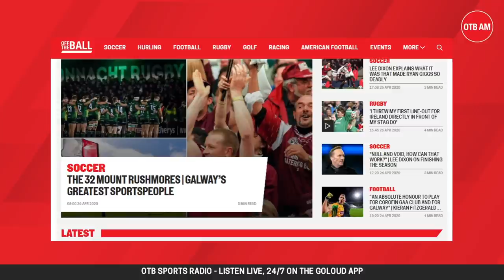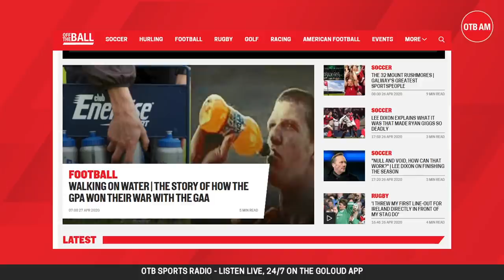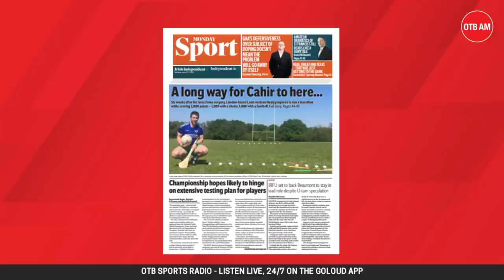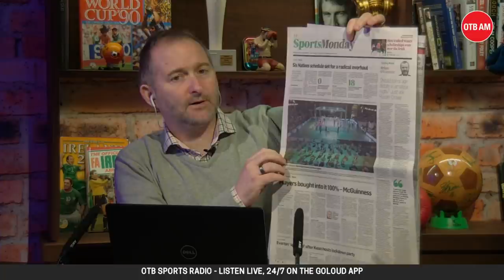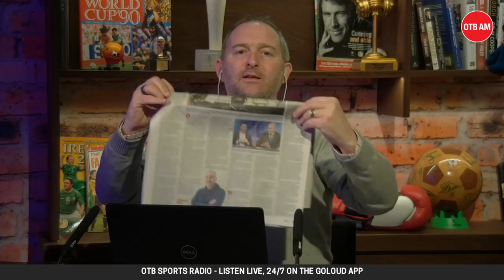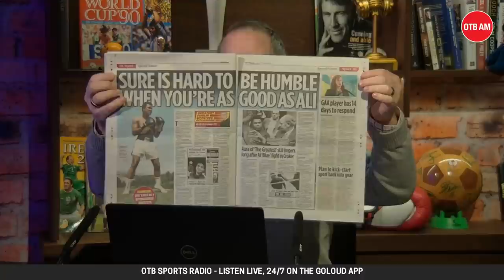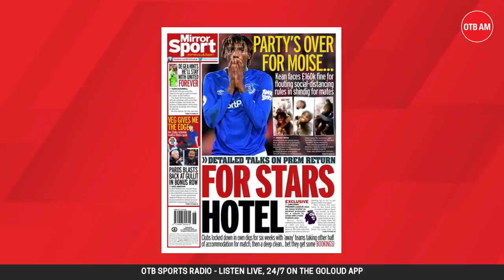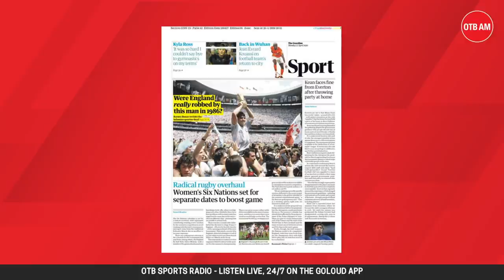Sport's fight for survival | Underachieving Galway? | Doping | OTB AM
Ger Gilroy and Eoin Sheahan ran through Monday morning's sports news on OTB AM.